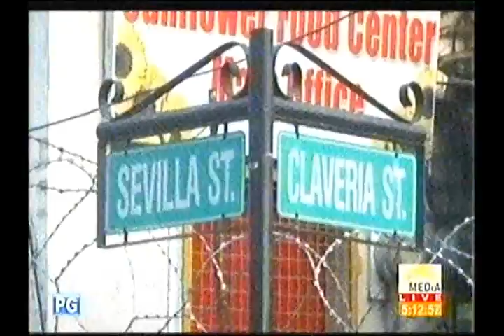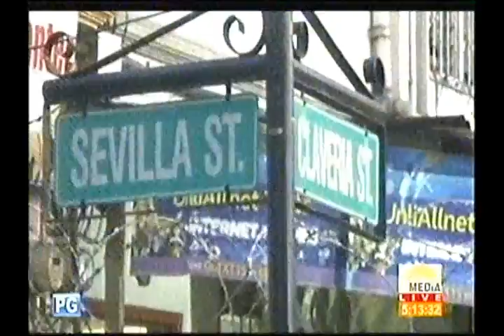Victima De Tiro Muerto!